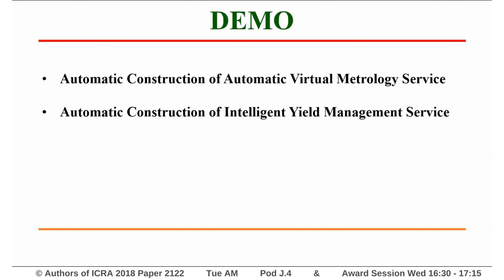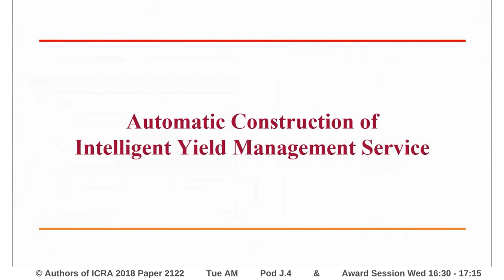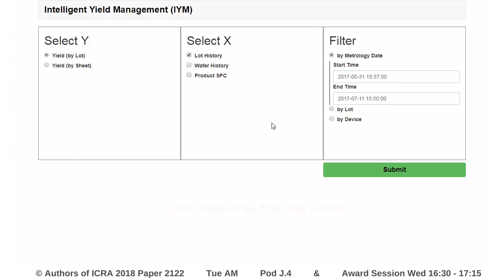A Novel Automated Construction Scheme for Efficiently Developing Cloud Manufacturing Services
Interactive Session Tue AM Pod J.4
Authors: Chen, Chao-Chun; Hung, Min-Hsiung; LI, PO-YI; Lin, Yu-Chuan; Liu, Yu-Yang; Cheng, Fan-Tien
Title: A Novel Automated Construction Scheme for Efficiently Developing Cloud Manufacturing Services

Abstract:
Cloud manufacturing (CMfg) has emerged as a next-generation manufacturing paradigm that has potential to revolutionize the manufacturing industry. In further promotion of CMfg, how to build CMfg services in an automatic and efficient manner is an essential and challenging subject. Currently, there is no literature addressing such issue. Aimed at facilitating rapid construction of CMfg services, this paper proposes a novel automated construction scheme for developing CMfg services, called MSACS (Manufacturing Service Automated Construction Scheme). First, we develop a three-phase workflow of MSACS to address the issues of how to construct CMfg services automatically using standalone software library package (SSLP). Next, we design a system architecture of MSACS to delineate how to implement MSACS. Then, we depict the designs of MSACS's core components. Finally, we apply MSACS to conduct industrial case studies to build the AVM (Automatic Virtual Metrology) cloud service  and IYM (Intelligent Yield Management) cloud service for an intelligent manufacturing platform. Testing results demonstrate that MSACS can automatically construct the target CMfg services in a very efficient manner after uploading the  required SSLPs. Thus, MSACS can significantly alleviate the burden of engineers in building CMfg services, and in turn can facilitate the promotion of CMfg.